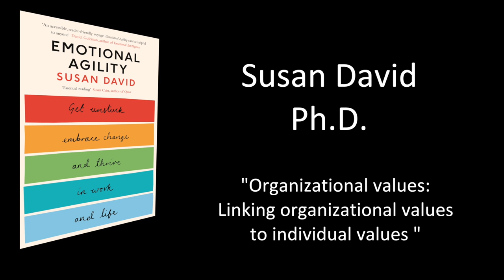The link between organizational values and individual values